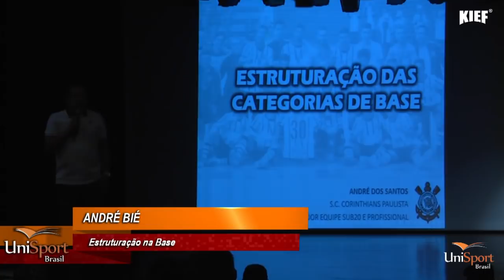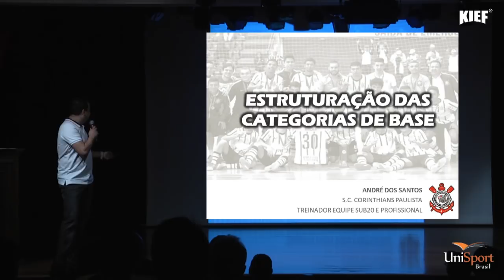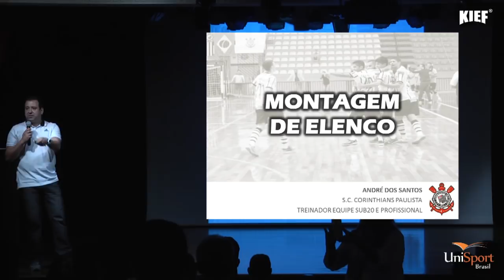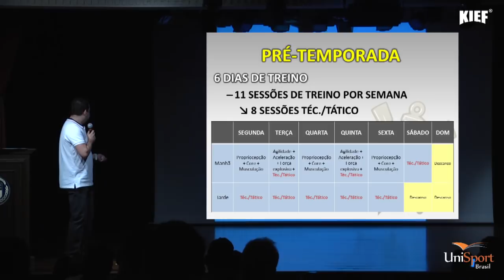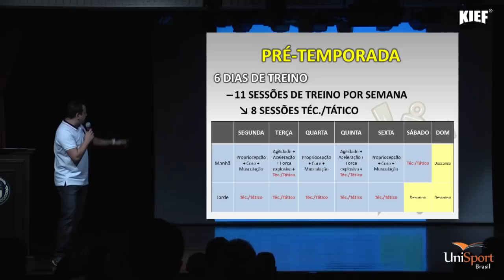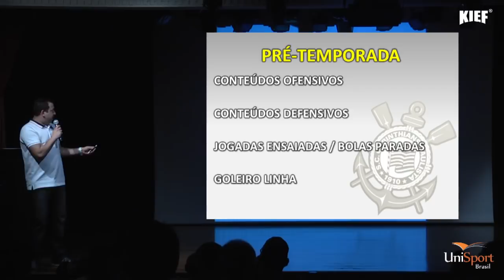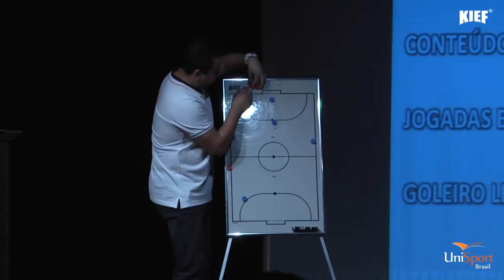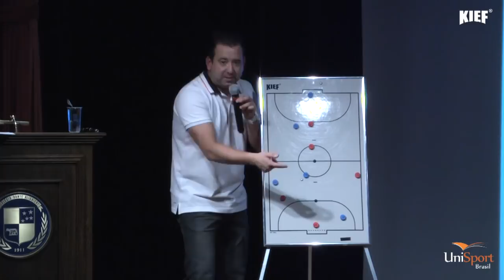Montagem de Elenco no Futsal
Nesse vídeo o Professor André Bie fala um pouco sobre como montagem de elenco para seu time de Futsal.
Quer saber um pouco mais sobre o assunto, entre no link abaixo.

👀 Quer se tornar um Especialista no esporte?